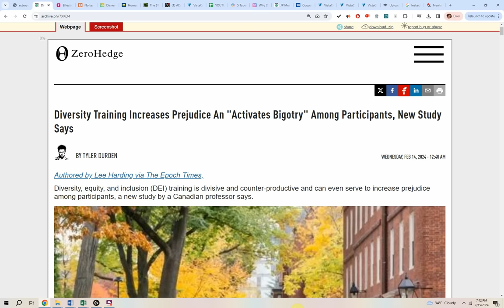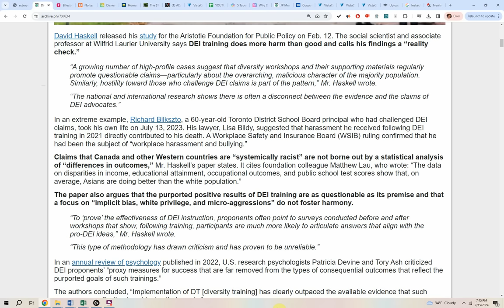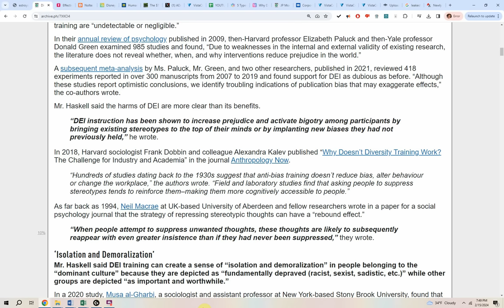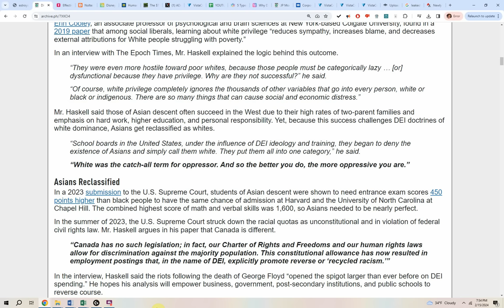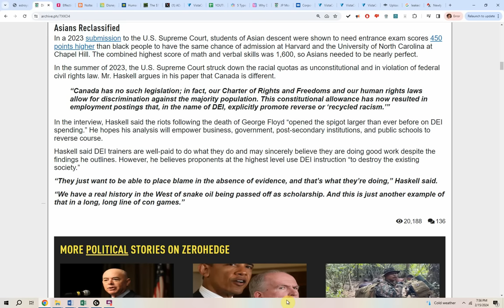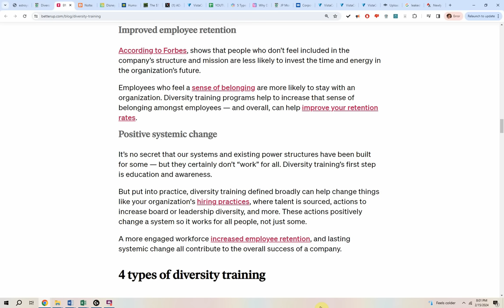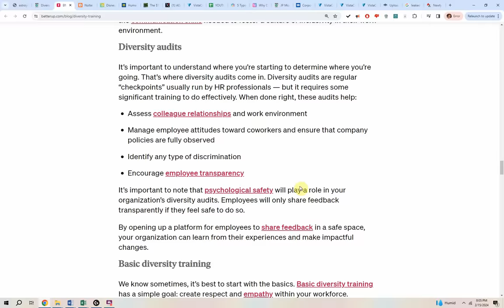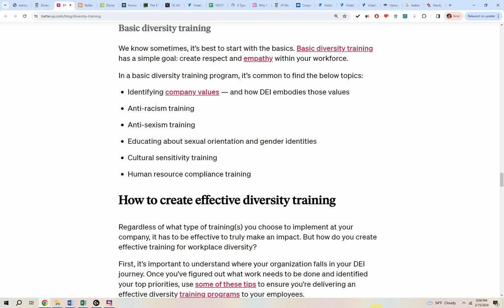Diversity Training gets WRECKED as new study PROVES it "Activates Bigotry"!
“A growing number of high-profile cases suggest that diversity workshops and their supporting materials regularly promote questionable claims—particularly about the overarching, malicious character of the majority population. Similarly, hostility toward those who challenge DEI claims is part of the pattern,” Mr. Haskell wrote.

“The national and international research shows there is often a disconnect between the evidence and the claims of DEI advocates.”

In an extreme example, Richard Bilkszto, a 60-year-old Toronto District School Board principal who had challenged DEI claims, took his own life on July 13, 2023. His lawyer, Lisa Bildy, suggested that harassment he received following DEI training in 2021 directly contributed to his death. A Workplace Safety and Insurance Board (WSIB) ruling confirmed that he had been the subject of “workplace harassment and bullying.”

Claims that Canada and other Western countries are “systemically racist” are not borne out by a statistical analysis of “differences in outcomes,” Mr. Haskell’s paper states. It cites foundation colleague Matthew Lau, who wrote: “The data on disparities in income, educational attainment, occupational outcomes, and public school test scores show that, on average, Asians are doing better than the white population.”

The paper also argues that the purported positive results of DEI training are as questionable as its premise and that a focus on “implicit bias, white privilege, and micro-aggressions” do not foster harmony.

“To ‘prove’ the effectiveness of DEI instruction, proponents often point to surveys conducted before and after workshops that show, following training, participants are much more likely to articulate answers that align with the pro-DEI ideas,” Mr. Haskell wrote.

“This type of methodology has drawn criticism and has proven to be unreliable.”

In an annual review of psychology published in 2022, U.S. research psychologists Patricia Devine and Tory Ash criticized DEI proponents’ “proxy measures for success that are far removed from the types of consequential outcomes that reflect the purported goals of such trainings.”
The authors concluded, “Implementation of DT [diversity training] has clearly outpaced the available evidence that such programs are effective in achieving their goals.”

Positive Results Negligible
Numerous systemic reviews and meta-analyses reviewed by Mr. Haskell similarly found that positive results from DEI training are “undetectable or negligible.”

In their annual review of psychology published in 2009, then-Harvard professor Elizabeth Paluck and then-Yale professor Donald Green examined 985 studies and found, “Due to weaknesses in the internal and external validity of existing research, the literature does not reveal whether, when, and why interventions reduce prejudice in the world.”
A subsequent meta-analysis by Ms. Paluck, Mr. Green, and two other researchers, published in 2021, reviewed 418 experiments reported in over 300 manuscripts from 2007 to 2019 and found support for DEI as dubious as before. “Although these studies report optimistic conclusions, we identify troubling indications of publication bias that may exaggerate effects,” the co-authors wrote.

Mr. Haskell said the harms of DEI are more clear than its benefits.
“DEI instruction has been shown to increase prejudice and activate bigotry among participants by bringing existing stereotypes to the top of their minds or by implanting new biases they had not previously held,” he wrote.
In 2018, Harvard sociologist Frank Dobbin and colleague Alexandra Kalev published “Why Doesn’t Diversity Training Work? The Challenge for Industry and Academia” in the journal Anthropology Now.

“Hundreds of studies dating back to the 1930s suggest that anti-bias training doesn’t reduce bias, alter behavior or change the workplace,” the authors wrote. “Field and laboratory studies find that asking people to suppress stereotypes tends to reinforce them–making them more cognitively accessible to people.”